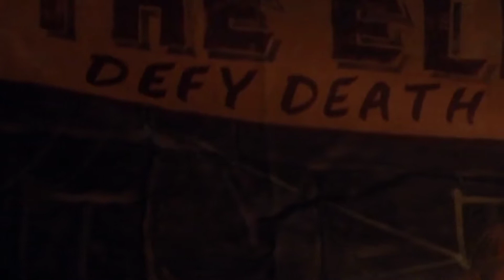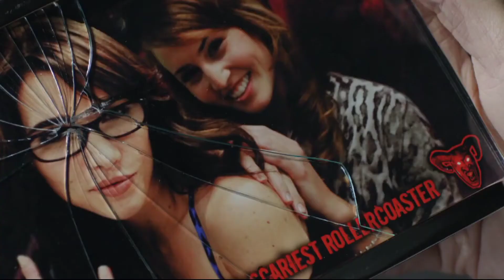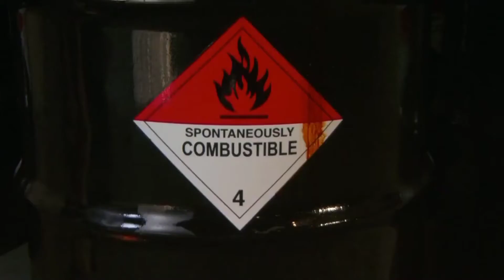My Name Is Death | Final Destination Music Video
Hola Chicos...
Nuevo Video Espero Que les Guste, No Olviden Manita Arriba y Si Eres Nuevo En Mi Canal...Subo Videos Regularmente
Musica de Ambientación
My Name Is Death
De Jude
Muchas Gracias...
Yeiban HD